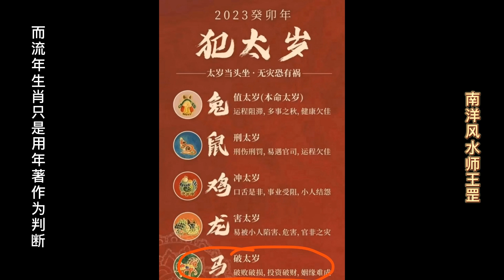2023水兔年生肖运势解读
2023水兔年生肖运势解读